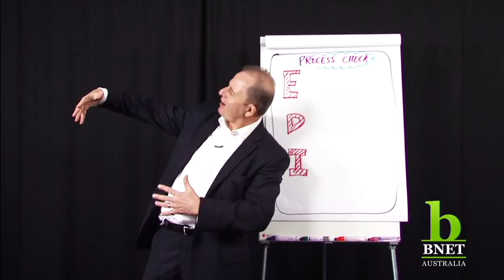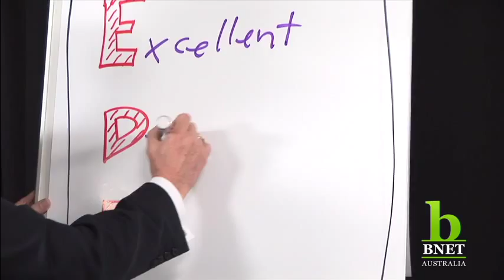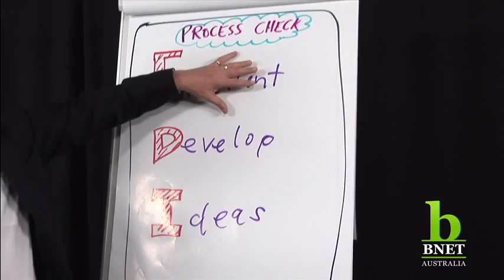Leading Teams: Process Check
What was excellent? What do we need to develop? What ideas can we use to take it forward? This is the basis of Paul Mitchell' Speaker and Author's EDI, a potent process check for your next project.